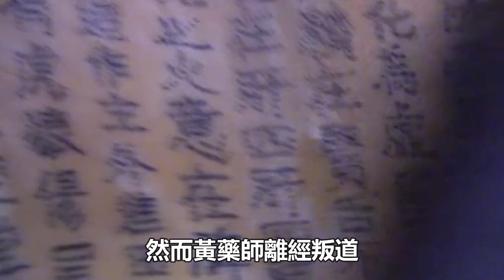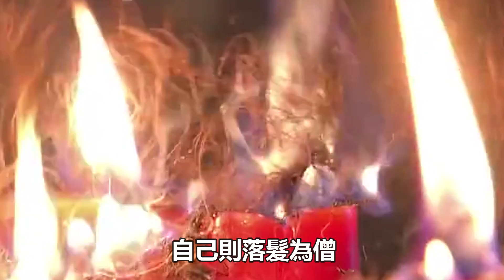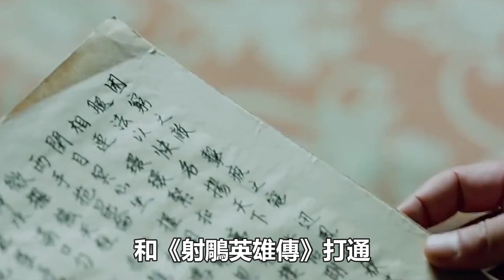黃藥師的師父乃何方神聖？掃地僧不敢惹，蕭峯也自嘆不如#黃藥師#段譽#蕭峯#射鵰英雄傳#孤獨求敗